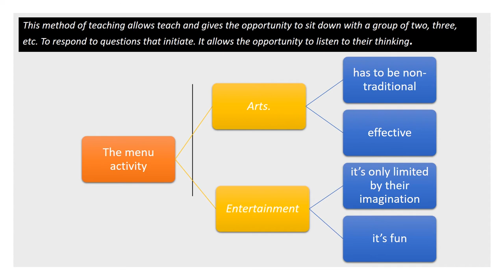ACADEMIC FORUM 1 JORGE CHUVA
Teaching methods for inspiring the students of the future.